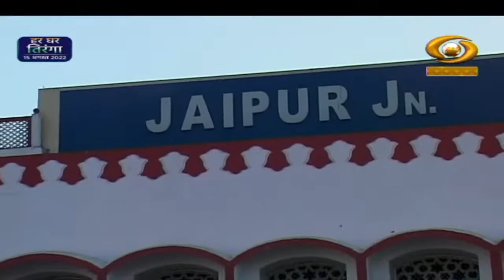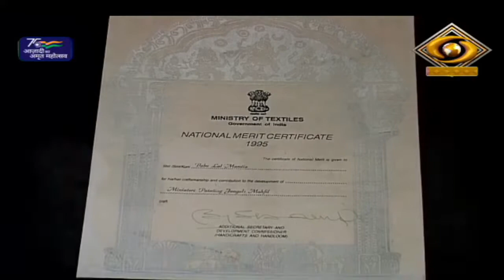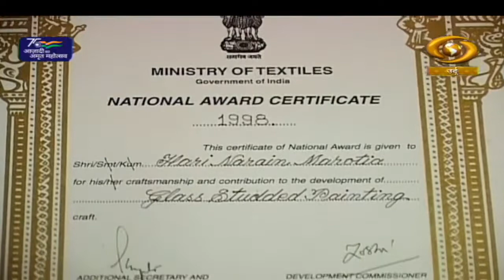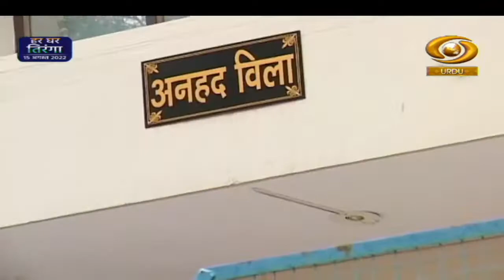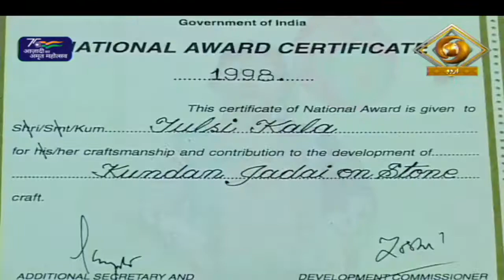Hamare Dastkar | हमारे दस्तकार | Episode- 11 | DD Urdu | July 26, 2022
Our Documentary Programme Hamare Dastkar on DD Urdu.